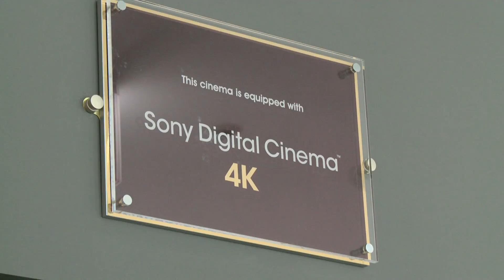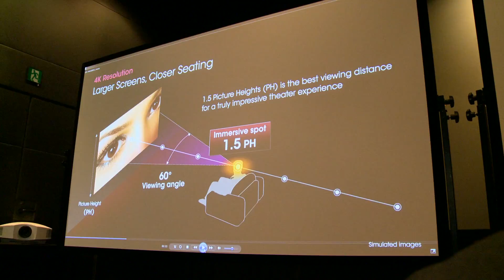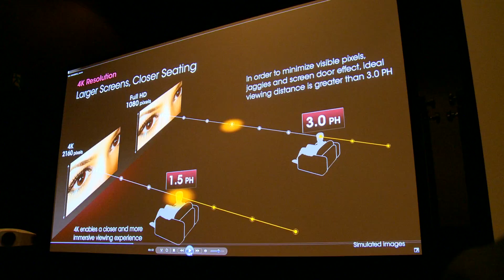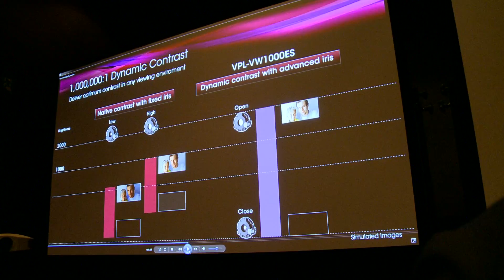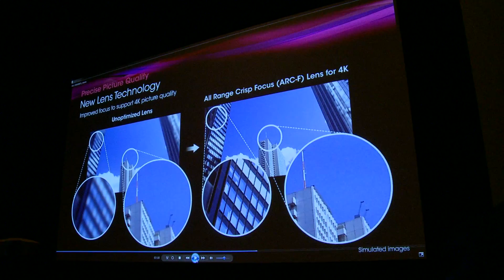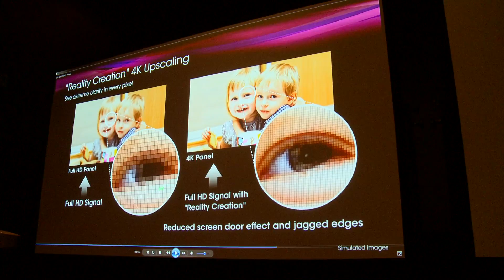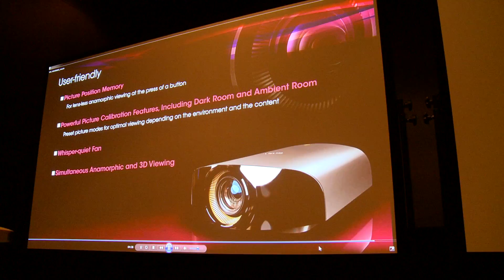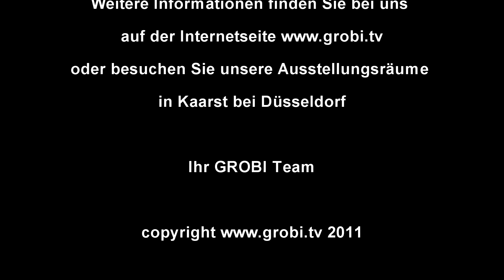Vorstellung des 4K Projektors SONY VPL VW 1000 in Japan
Soeben einzigartiger TESTSIEGER in der AudioVision 04/2012 geworden. Die neue REFERENZ!!

Ende September wurde eine ausgewählte Gruppe von Fachhändlern nach Japan in die SONY Entwicklungsabteilung für Projektoren geladen. Hier wurde erstmalig der neue 4K Heimkinoprojektor VPL VW 1000 in 2 und 3D präsentiert. Wir waren der einzige Händler aus Deutschland, der dort vor Ort mit den Entwicklern sprach. In unserem Video sehen Sie die offizielle Präsentation dieses wegweisenden Projektors, der zum Ende des Jahres 2011 verfügbar wird. Gerne nennen wir Ihnen weitere Details und Informationen. Ihr Patrick Schappert und das GROBI Team. P.S. Am Anfang des Videos nicht erschrecken, so ein 24 Stunden zeichnet ;-) Aus Diskretionsgründen sind einige Aufnahmen ohne Ton. Übrigens - ab sofort haben wir unsere GROBI APP für APPLE Geräte verfügbar.